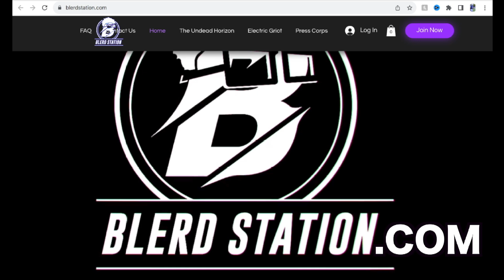Blerds Eyeview REACTS To JADE Official Trailer